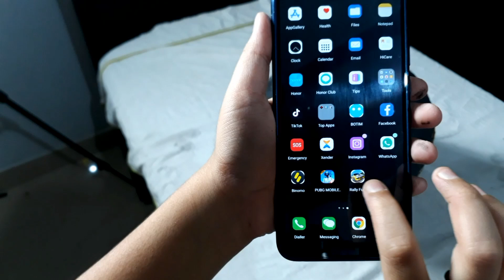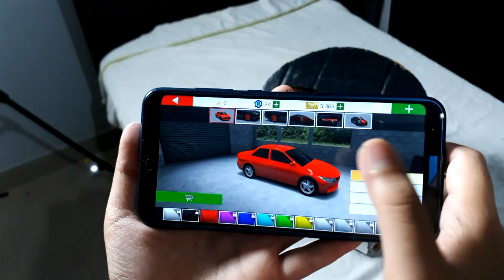Making a steering for mobile car games//CHUCHU'S TUBER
Making video#fun video#stay home stay safe#